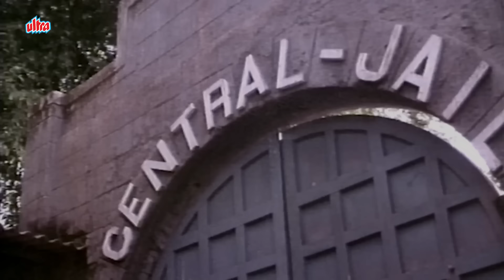अबे ये बच्चा ऊपर झूला झूल रहा है- कादर खान, सदाशिव अमरापुरकर की लोटपोट धमाल कॉमेडी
Film : Ek Phool Teen Kante and Baap Numbri Beta Dus Numbri